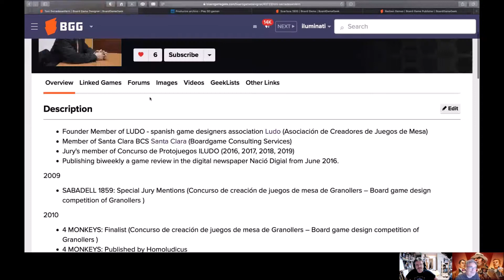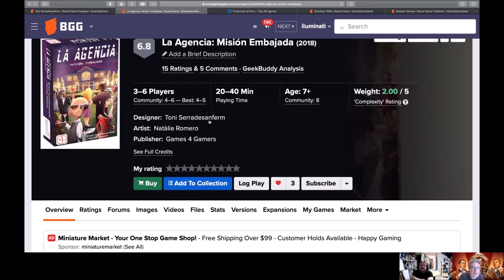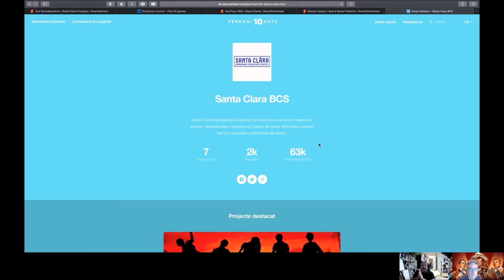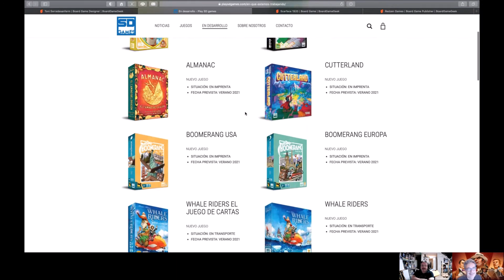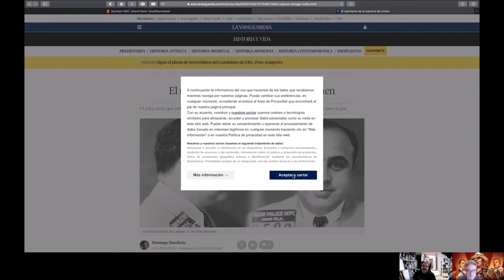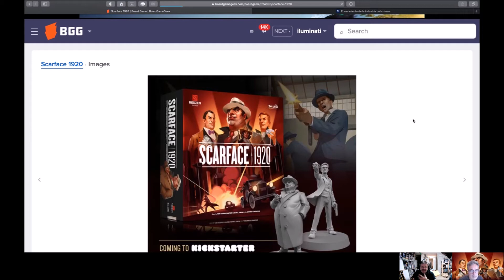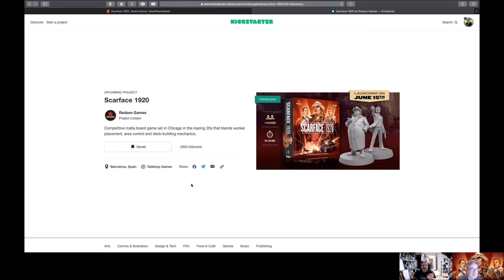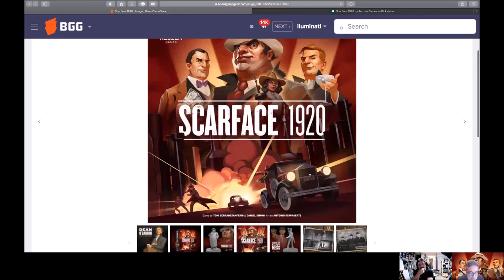Entrevista a Toni Serradesanferm, diseñador de juegos de mesa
Entrevista a ToniSerradesanferm, diseñador de juegos de mesa como por ejemplo Victus, Storytelling y LaAgencia.
También es coautor de Scarface1920 que se lanzará por kickstarter el 15 de junio por la editorial RedzenGames y que seguramente tendrá edición en castellano por SDGames. Un juego temático donde cada jugador tomará el papel de una familia de la Mafia de Chicago.